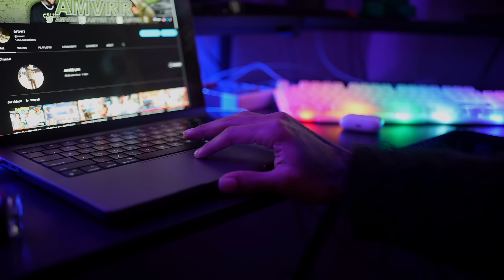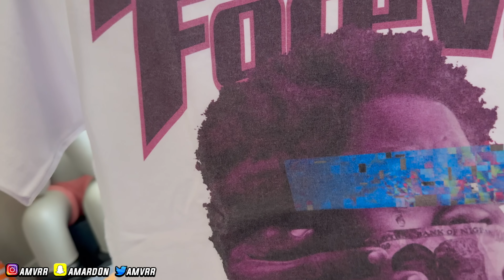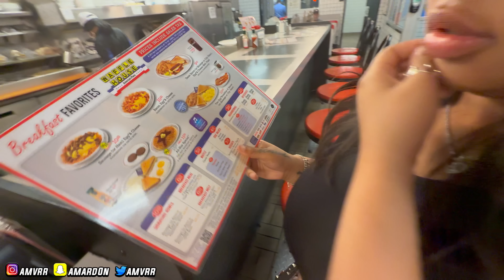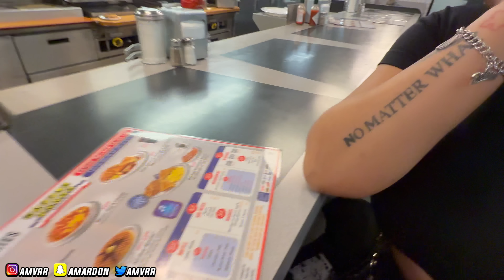We Popped Out To A BETTER HAUNTED HOUSE This Time W/ The Taylor Girlz… 😨(Episode 128)